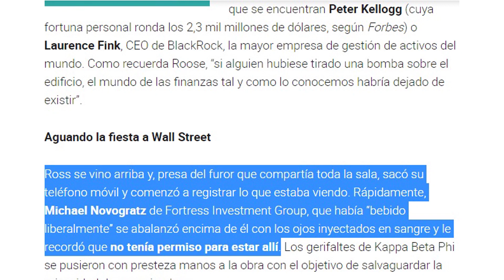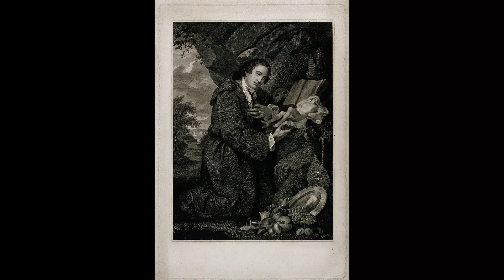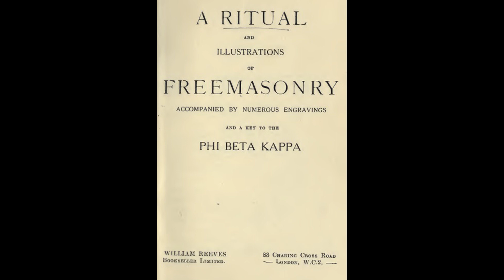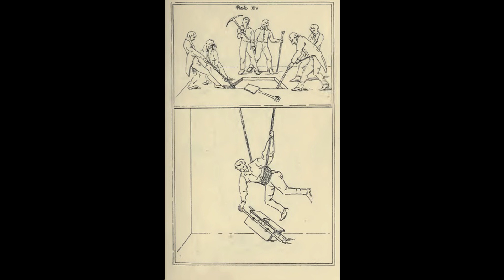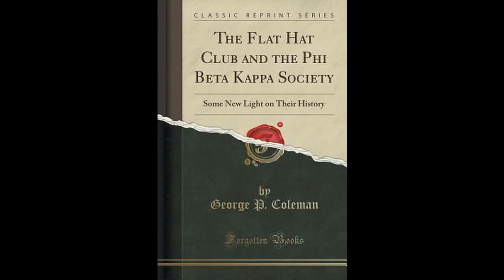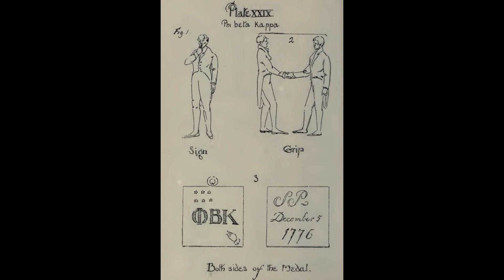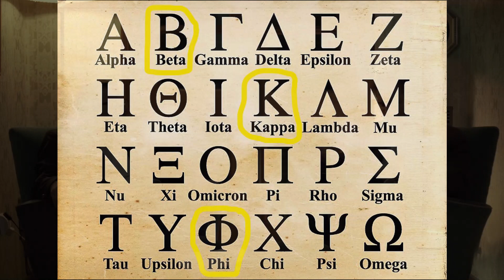La Brújula T.5 E.1. - "La matriz universitaria de una nueva élite revolucionaria y globalista"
LA BRÚJULA (Temporada 5, 2da. Etapa, Programa 1):
Lucas Carena y Pablo J. Davoli, conductores del programa, esgrimen una serie de reflexiones en torno a una extensa trama de relaciones de poder subyacente a una sociedad montada alrededor de un campus universitario, el cual, constituye una plataforma de promoción, como así también, una usina, que da impulso a una ilustrada élite con poder de decisión, influencia y "lobby" sobre el resto de la población.